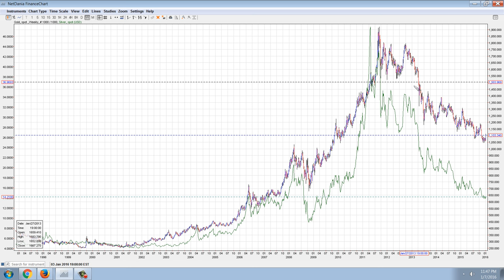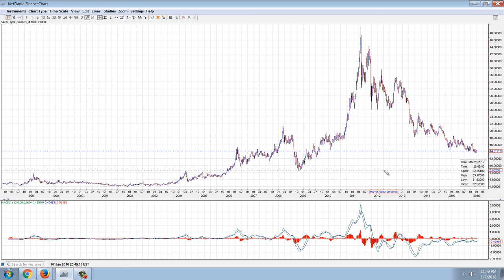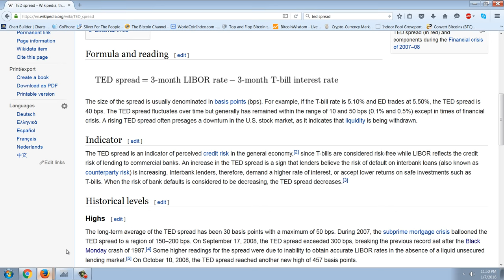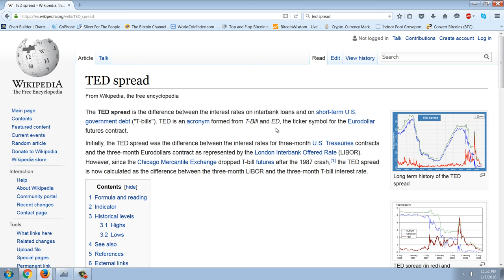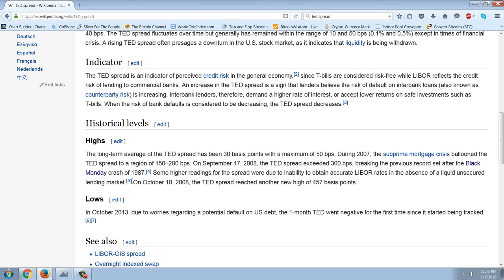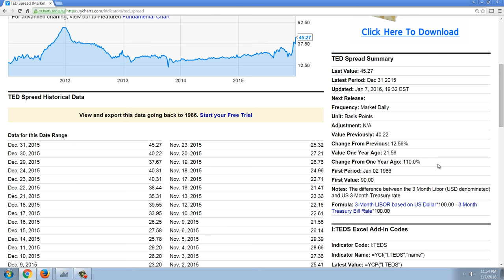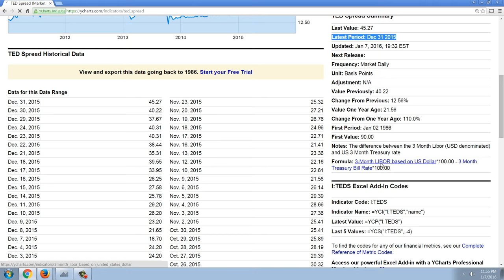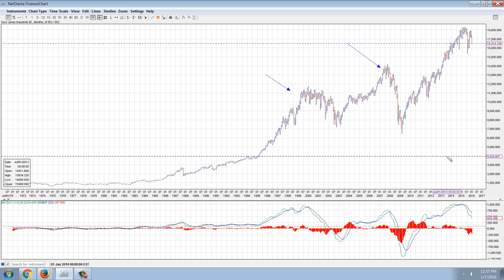Member Update 1/7/16 TED Spread